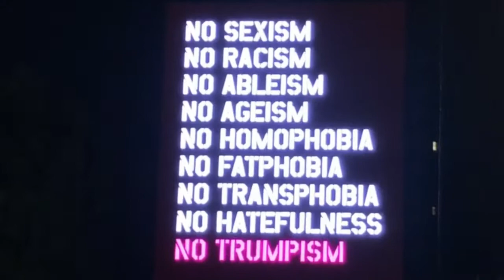AFROPUNK BROOKLYN 2019 VIDEO RECAP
Off rip I have to give a major shoutout to one of my closest friends VannDawn [ @fcktaste ] If I never met him, I would be home watching Afropunk from social media like everyone else!

This mashup of footage doesn't even begin to cover all the stuff I witnessed and experienced over the weekend... I didnt include any of the musical performances for copywright reasons but some of my faves were: Rico Nasty, JID, Tierra Whack (who brought out Alicia Keys as a surprise guest),  and FKA TWIGS! Besides the music the people were serving more looks than your eyes could handle and the atmosphere felt like pure unity...

SIDEBAR - I apologize for the quality; I did this jawn on my iPhone..